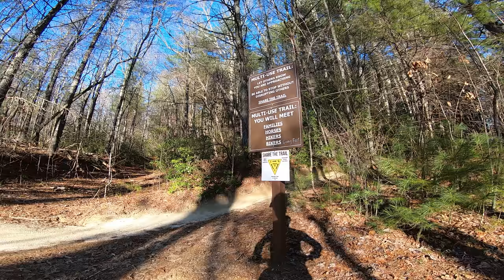Ridgeline Trail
Ridgeline Trail at Dupont.